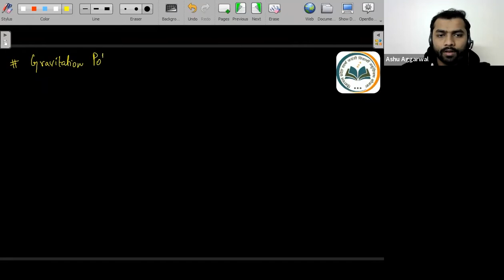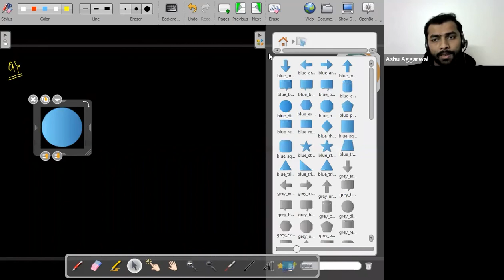Gravitation - Gravitation Potential energy | 12th NEET Physics | 4th Jan. 2022